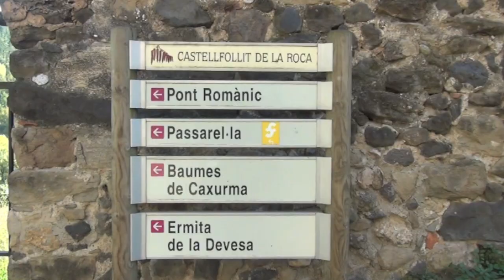Castellfollit de la Roca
❤️  Abre Caja Descripción  ❤️

Visitamos el pueblo Castellfollit de la Roca en la Garrotxa, Pirineos. El Pueblo se alza sobre un risco de unos 60 metros de altitud y un Km de longitud. Producto de la lava de los volcanes hace doscientos mil años de antigüedad y esculpido por la erosión de los ríos Fluviá y Toronell.

Este risco es conocido como La Cinglera de Castellfollit.
Un pueblo que vale la pena visitar y llegar hasta el mirador de castellfollit
Recomendamos comer en la Fonda Ca La Paula para degustar la Cocina Volcánica de la Garrotxa

0:01  Intro Castellfollit de la Roca
0:16  Donde está ubicado el pueblo
0:33  Vistas aereas con dron
0:54  Calles del pueblo
0:58  Más vistas aereas
1:24  Mirador de Castellfollit
1:44  Explicación de como se formó Castellfollit de la roca españa
2:07  Formaciones Rocosas de Lava en el pueblo
2:13  Vistas aereas y créditos finales

Música.-  Temporal Drone
Compositor.-  Javier Cubedo

WEB.-  MagicosPirineos.com